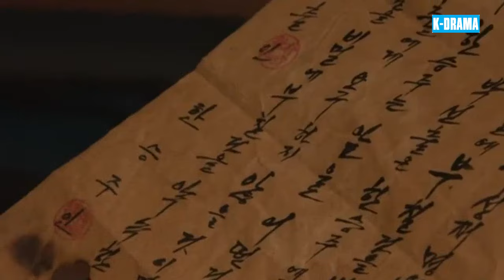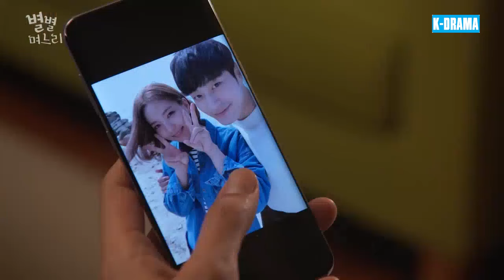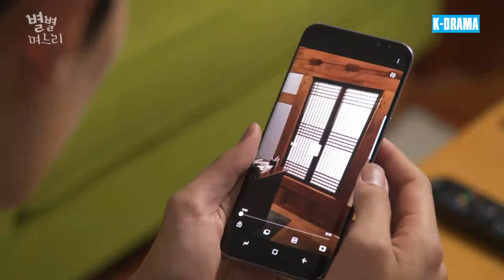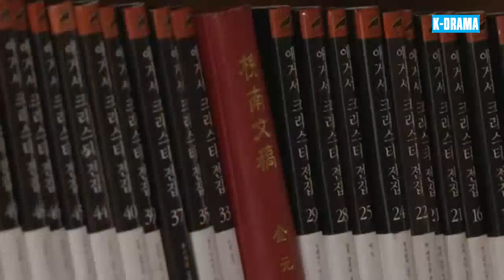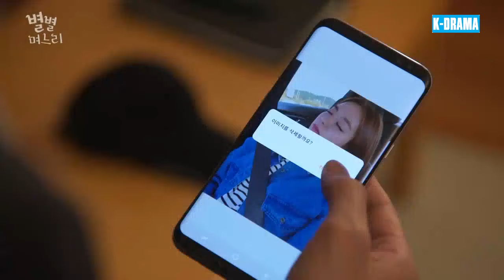LỒNG TIẾNG | CON DÂU ĐẠI CHIẾN - Tập 88 | Phim Tâm Lý Tình Cảm Gia Đình Hàn Quốc Mới Hay Nhất 2024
➡ Tên Phim:  CON DÂU ĐẠI CHIẾN
➡ Số Tập: 100
Lịch Chiếu: 17h00 - 17h30 - 18h00 hàng ngày